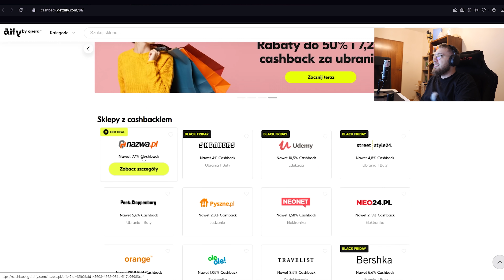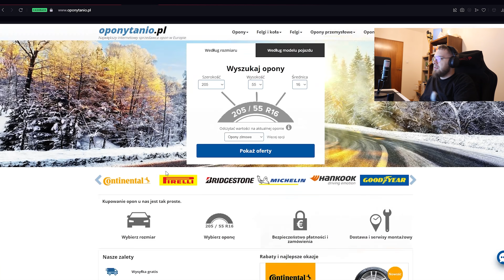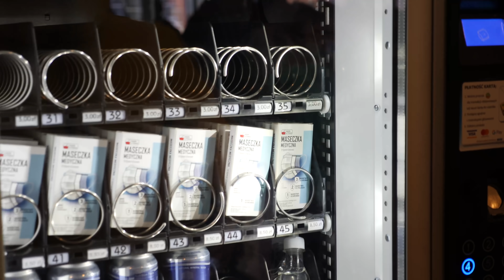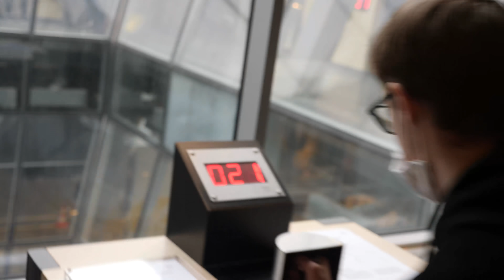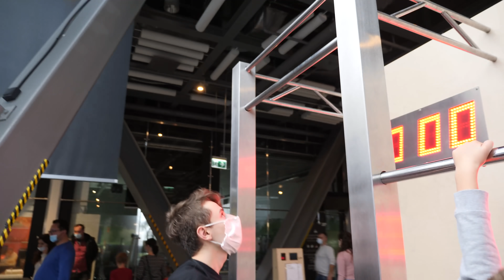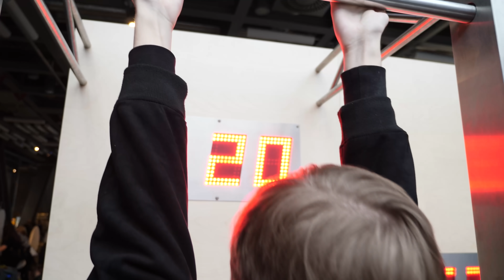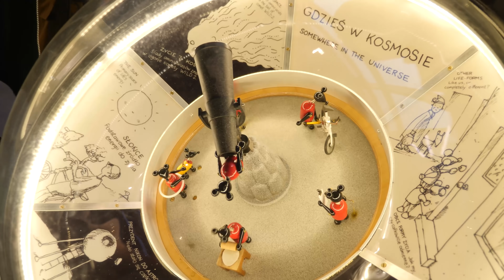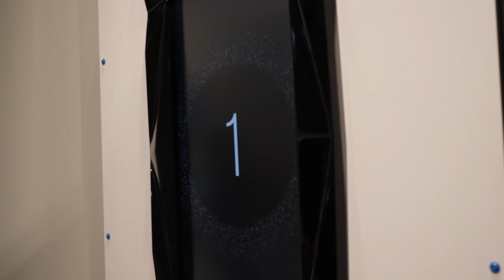UŻYŁ 100% MÓZGU